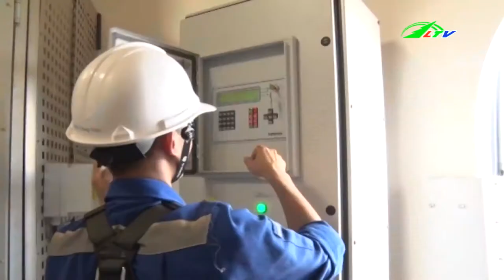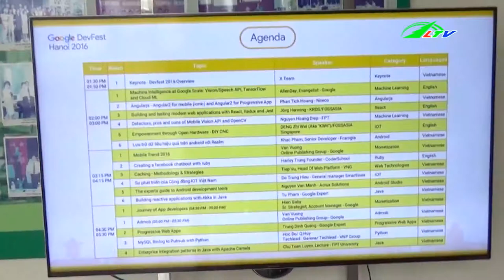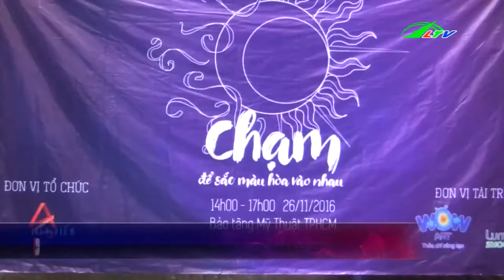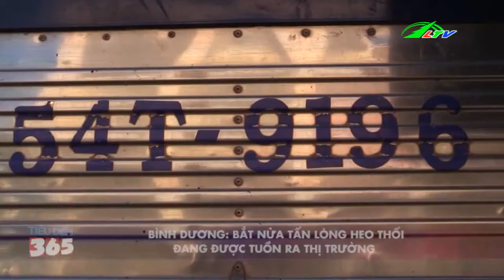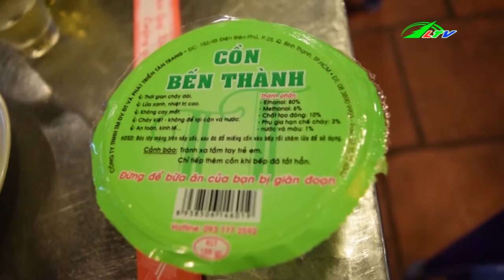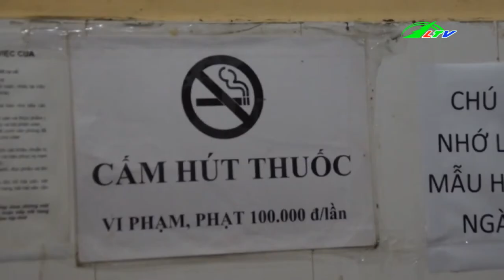Thu Giữ Nửa Tấn Lòng Heo THỐI | Tâm Điểm 365 Lâm Đồng TV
Thu Giữ Nửa Tấn Lòng Heo THỐI